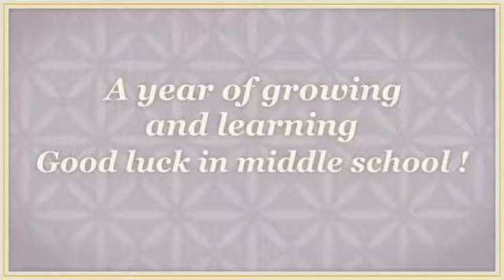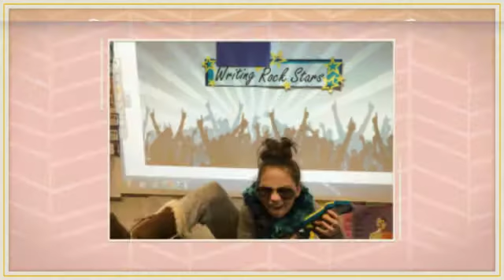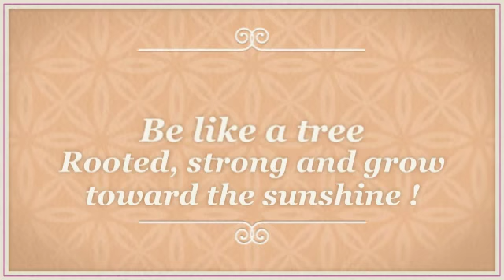Cultivating Life Long Learners-Go For It!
Good luck in middle school !